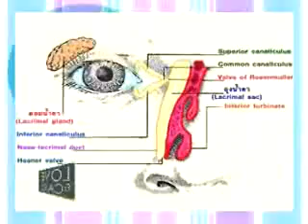อาการตาแฉะในเด็กแรกเกิด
นพ.ปกป้อง จันทรสมบรูณ์
(จักษุแพทย์)

อาการตาแฉะในเด็กแรกเกิดถือว่าเป็นเรื่องปกติหรือไม่ สาเหตุ และการดูแลดวงตาของเด็กแรกเกิด